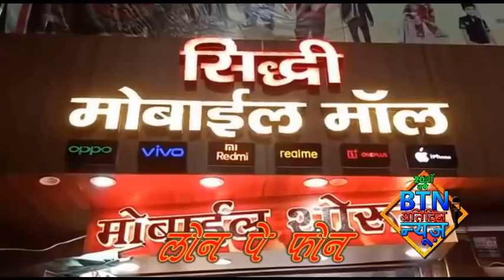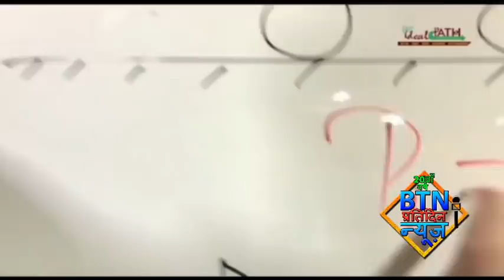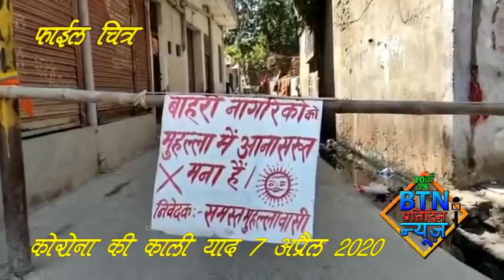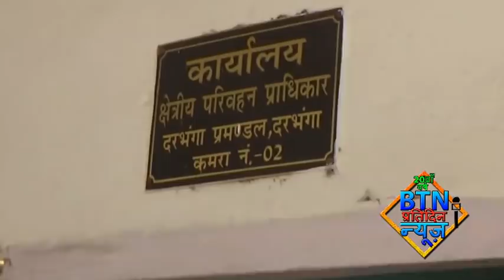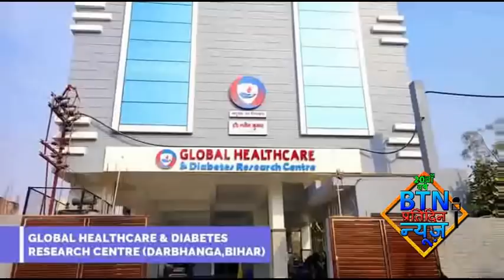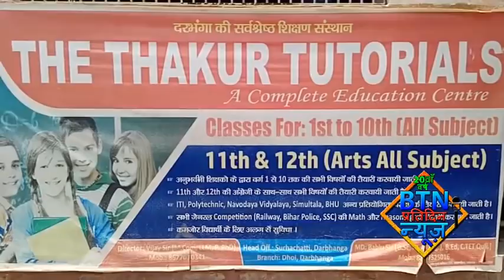btnnewsdarbhanga 7 April 2021